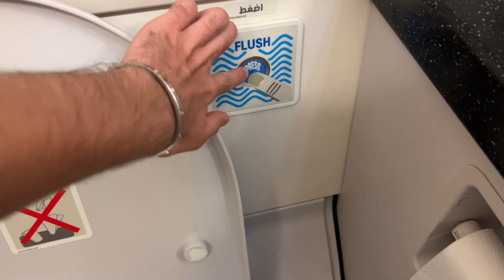YOU WONT BELIEVE WHATS INSIDE THIS PLANE !!